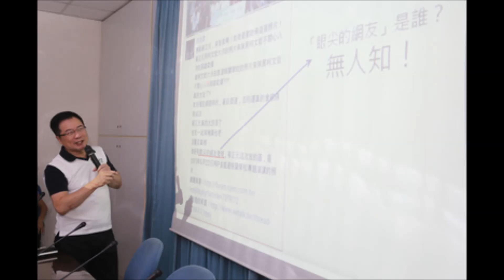中央廣播電臺1211早安臺灣 如何拉住「婉君」的心？(圖取自中央社)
九合一選舉中，從文宣攻防到投票動員，網路世代另類動員的力量不可小覷，臺北市長當選人柯文哲在網路公布「柯P新政」市政白皮書，上線五天就吸引25萬讀者，總瀏覽量破百萬人次，此外，臺北市首任民選局長－勞動局長面談網路全程直播。
現今「新媒體上身」的世代，「婉君」（網軍）容易了解嗎？政府如何瞭解他們？要融入！怎麼做？